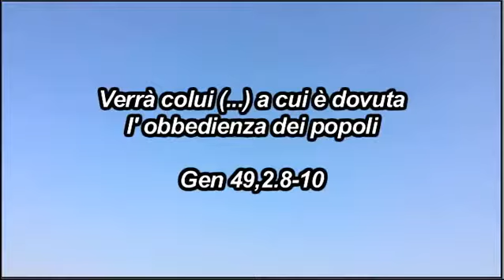Bibbia e giovani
Libro Genesi